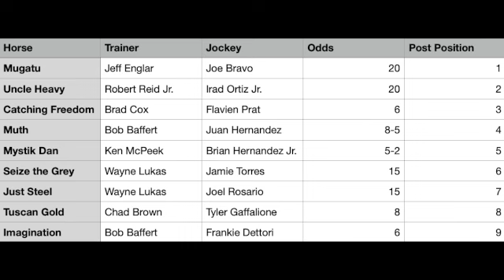Preakness 2024 Odds & Post Positions: Muth, Mystik Dan, Catching Freedom, Tuscan Gold, Imagination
In this horse racing handicapping video recorded on 5-13-24, Jarrod Horak shares the latest 2024 Preakness Stakes news. The field is set and 9 horses entered the second jewel of the Triple Crown.

preakness 2024 field: 1 - Mugatu (20-1), 2 - Uncle Heavy (20-1), 3 - Catching Freedom (6-1), 4 - Muth (8-5), 5 - Mystik Dan (5-2), 6 - Seize the Grey (15-1), 7 - Just Steel (15-1), 8 - Tuscan Gold (8-1), 9 - Imagination (6-1).

Kentucky Derby 2024 final order of finish: Mystik Dan, Sierra Leone, Forever Young, Catching Freedom, T O Password, Resilience, Stronghold, Honor Marie, Endlessly, Dornoch, Track Phantom, West Saratoga, Domestic Product, Epic Ride, Fierceness, Society Man, Just Steel, Grand Mo the First, Just a Touch

The 2024 kyderby was the 12th race at Churchill Downs on Saturday, May 4, and Mystik Dan nipped Sierra Leone by a nose, with Forever Young another nose back in third. Catching Freedom and T O Password completed the Super High 5.